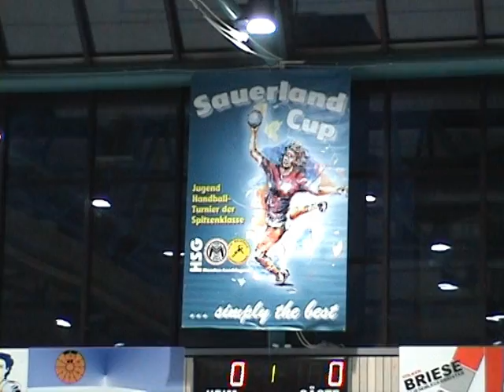Handballgirls beim Sauerland-Cup 2013